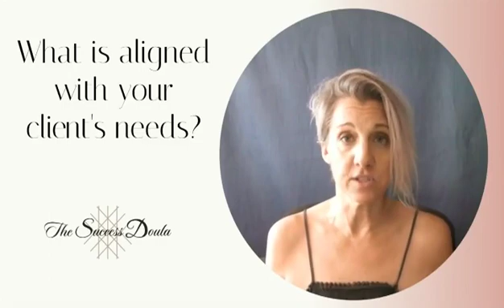3 Steps to make sure you do when you create a Coaching Program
When creating a coaching program, it's easy to be excited and eager to get your offer out into the world. But it's important to take these 3 steps into consideration before you start creating that sales page or the marketing plan.